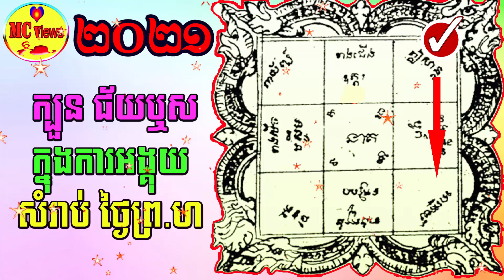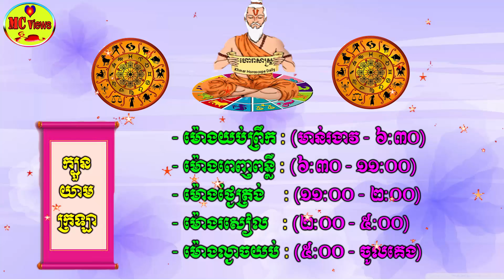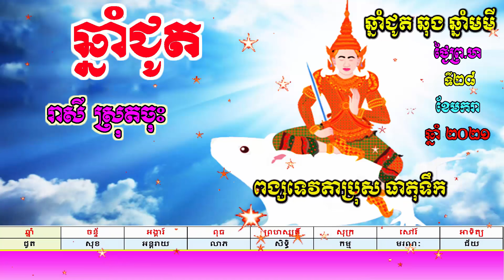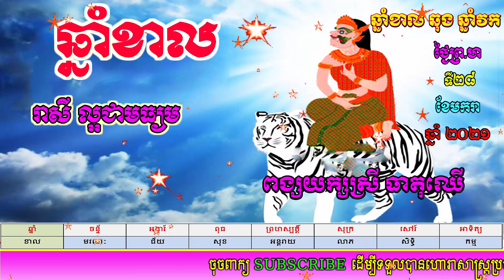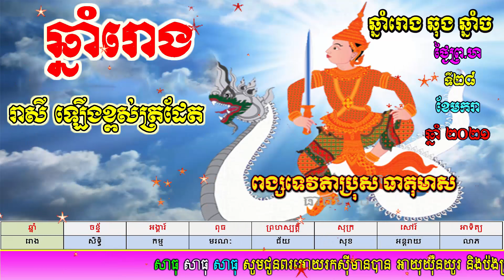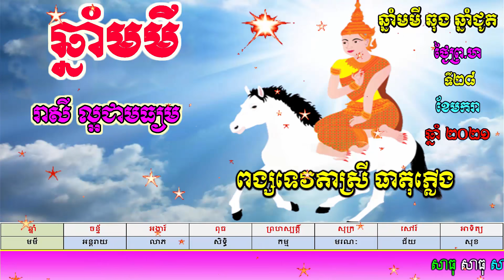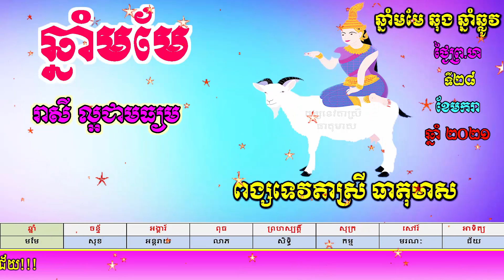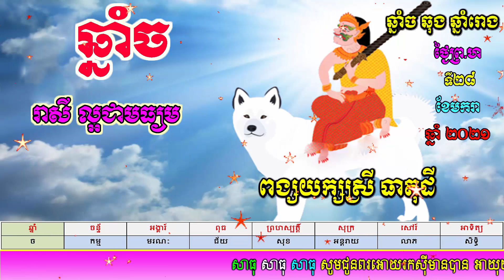ហោរាសាស្ត្រប្រចាំថ្ងៃព្រហស្បត្តិ៍ ទី២៨ ខែមករា ឆ្នាំ២០២១, khmer horoscope daily by mc views channel